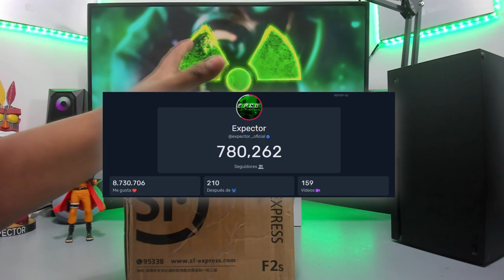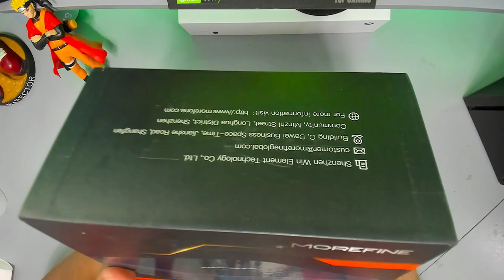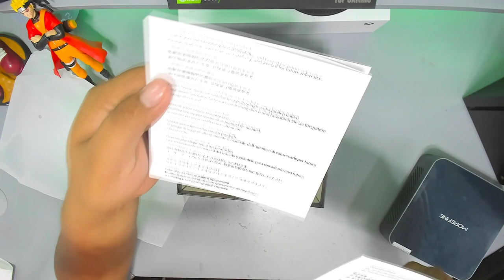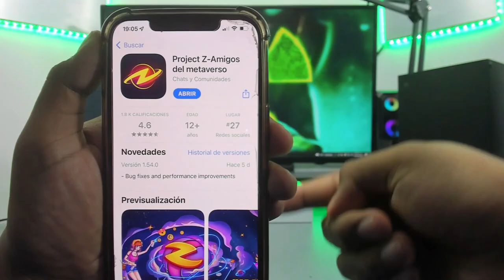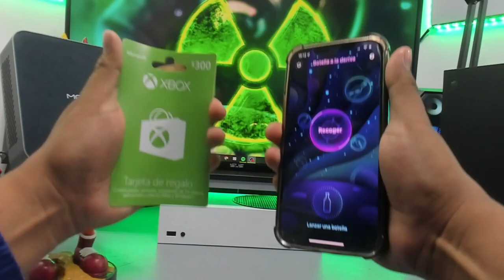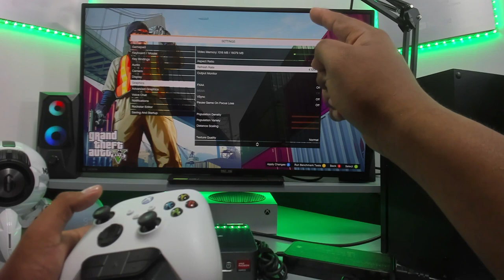Me llegó la mini PC MÁS CARA del MERCADO y te la regalo!... La morefine S500 + 5900HX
IMPORTATE USAR EL CODIGO: EXPECT

para entrar en el torneo, una vez registrado UNETE a este circulo:

Si no te mete, busca en círculos EXPECTOR y te debería salir sin problemas.